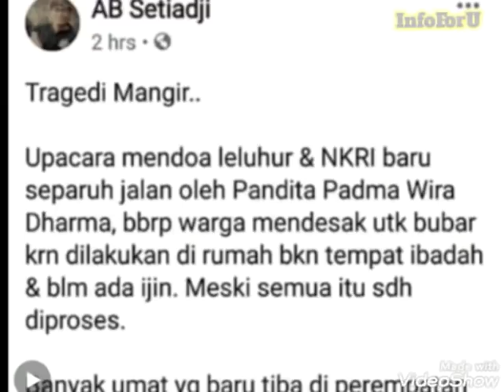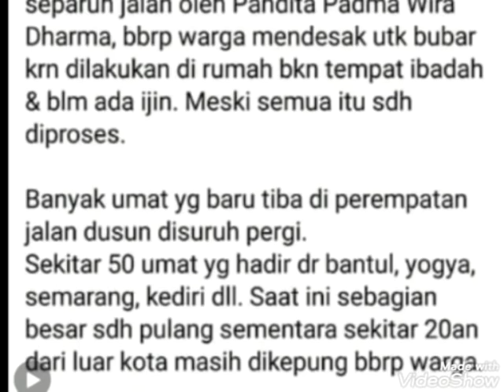Lagi, intoleransi & pembubaran ibadah di Yogya. Polwan ke warga : "Silaturahmi boleh, upacara jgn"